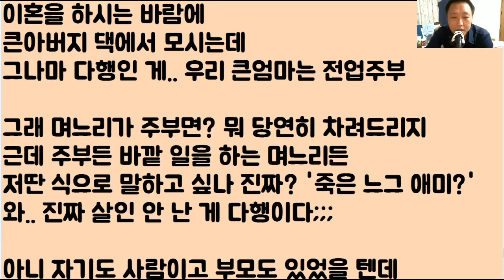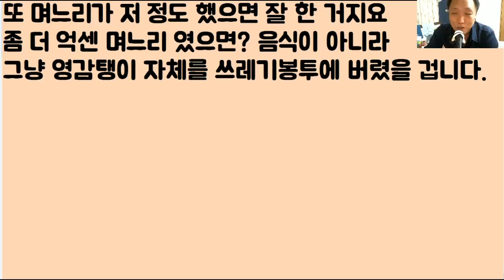[개 꼬시다ㅋㅋㅋㅋ] 합가 후 불과 3개월 만에 아들내미 부부를 이혼시킨 거지 밥 타령 할배의 개 비참한 최후ㅋㅋㅋㅋ